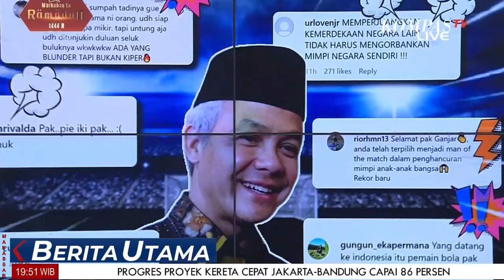Buntut Gagalnya Jadi Tuan Rumah Piala Dunia U-20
MAKASSAR, KOMPAS.TV -